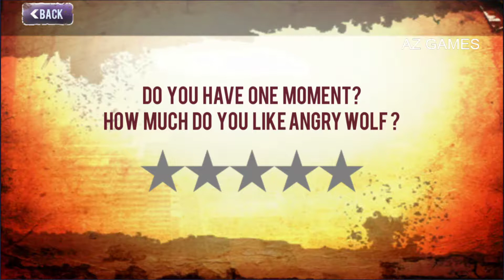Angry Wolf Simulator FULL GAME - Android GameplayFHD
PlayStore - Android
LINK: Updating